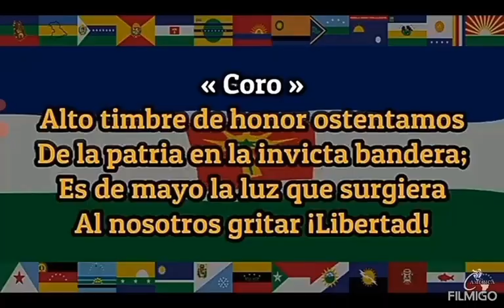himno del estado Barinas I Letras y bandera